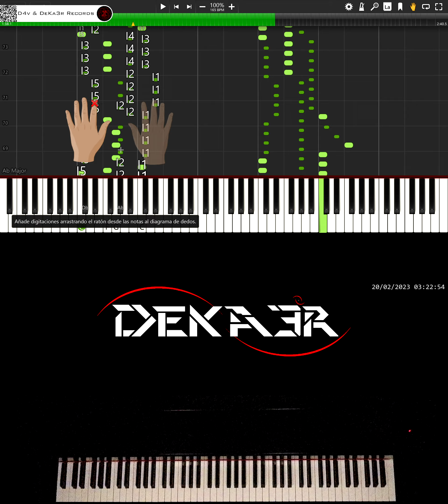🔴 IRL 🎹 RUNNER • CREACIÓN DE SU DIGITACIÓN, MNEMOTECNIA Y ESTUDIO PARA PIANO